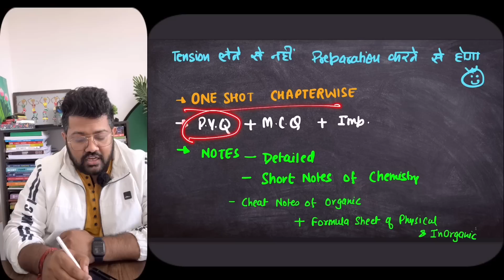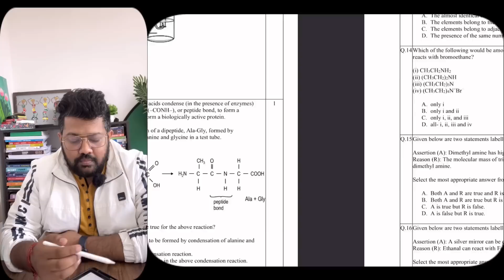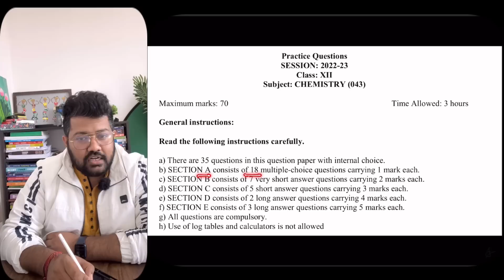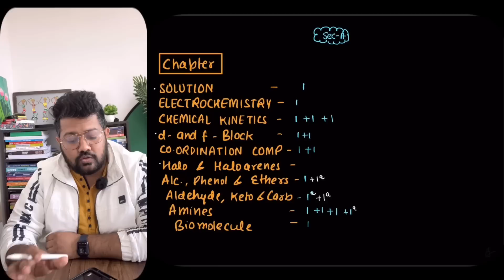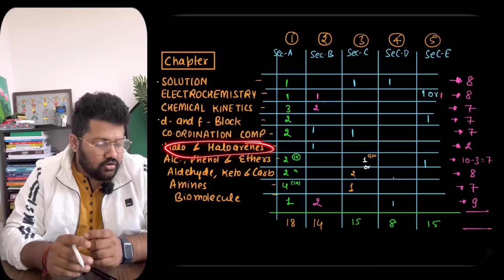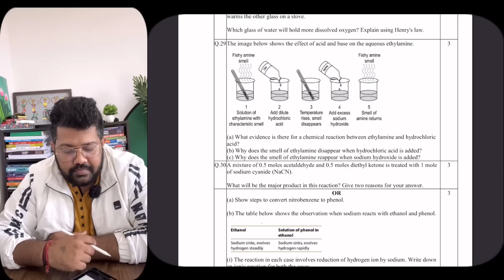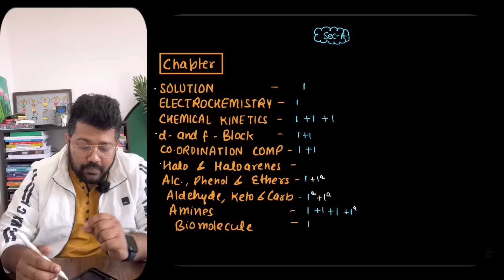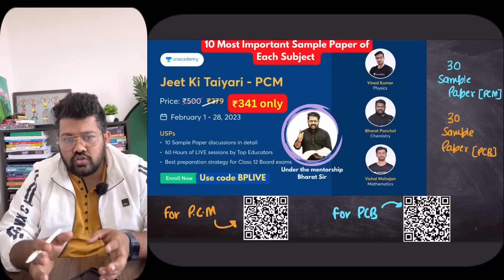CBSE Latest Update | Chemistry New Question Bank Detailed Analysis | Class 12 Boards 2023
Boards पर जीत की तैयारी

10 Most Important Sample Paper of Each Batch ( Detailed Discussion )

Batch from 1 Feb

Diamond Question ( Free Code - BPLIVE )
Class n. 1-  30 Important Name Reactions

Class n. 2 - KMnO4 and K2CR2O7

Class N. 3 - 20 important numericals

CLASS N. 4. Organic Concept wise

free Code - BPLIVE

Diamond NCERT Topics of Chemistry -

7 Days Pledge of Organic Chemistry -

free Code - BPLIVE

Basic of Organic Chemistry -

Chapterwise One Shot of CHEMISTRY for BOARDS 2023 -

Checklist for Science Students -

All Study Material for Class 12 Chemistry ( Notes )

Chapterwise Most Important Topics of Chemistry -

Chemistry Official Sample Paper 2023 Solution -

Chapterwise PYQ of Class 12 Chemistry -

NCERT Exemplar MCQ of Chemistry -

Score 30 Marks in Chemistry Practical -

Chemistry Guruji official App -